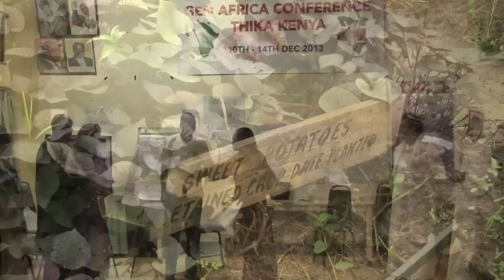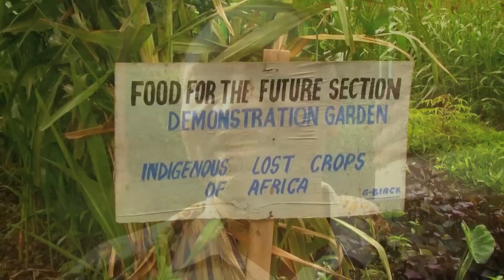Global Ecovillage Network of Africa (GEN-Africa)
(Produced by Común Tierra Project Movie about the Global Ecovillage Network of Africa, GEN Africa and the 2th Conference at SACDEP, Thika, Kenya. GEN-Africa is the African ecovillage association, promoting social resilience, environmental pro­tection and restoration of nature through the concept of ecovillages as models for sustainable human settlements. The network is a branch of the Global Ecovillage Network and actively support the de­vel­opment of ecovillages and networks in all parts of Africa.